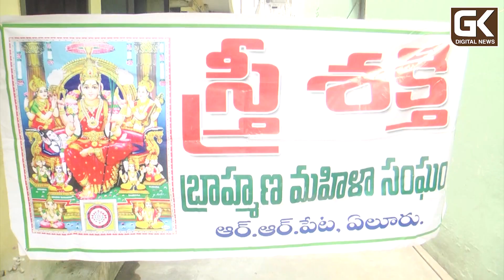సేవా కార్యక్రమాల్లో 'స్త్రీ శక్తి'...